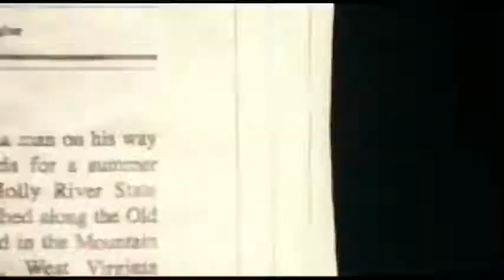Wrong Turn Trailer deutsch ymdb.de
Offizieller Trailer zu Wrong Turn!